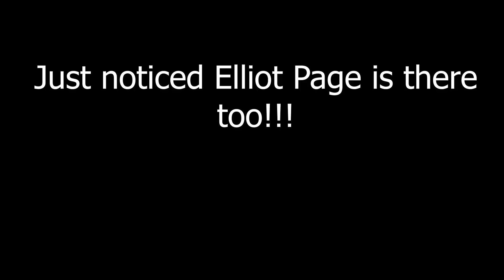Ark 2 Trailer & Animated Series Reaction! (Ark: Survival Evolved Sequel)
Welcome back to the channel! Today the game awards were live so I decided to watch it, I saw on Ark: Survival Evolved yesterday that there was going to be an announcement at the Game Awards, I was hoping for Ark 2 but wasn't sure! But Ark 2 is coming in 2021 Starring Vin Diesel! There will also be an Anime series starring:
Gerard Butler, David Tennant, Madeleine Madden, Michelle Yeoh, Jeffrey Wright, Zahn McClarnon, Devery Jacobs, Elliot Page, Ragga Ragnars, Karl Urban, Malcolm McDowell, Deborah Mailman, Juliet Mills, Alan Tudyk, Ron Yuan, Russel Crowe and Vin Diesel!